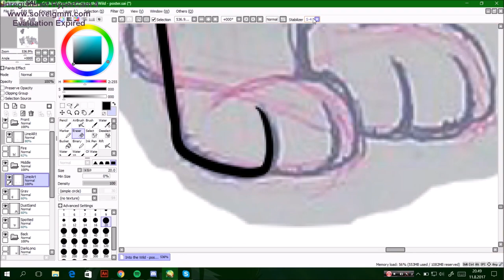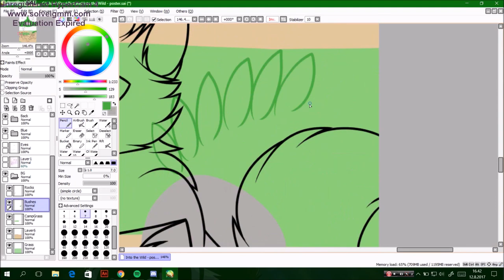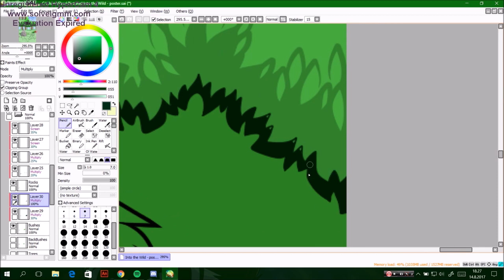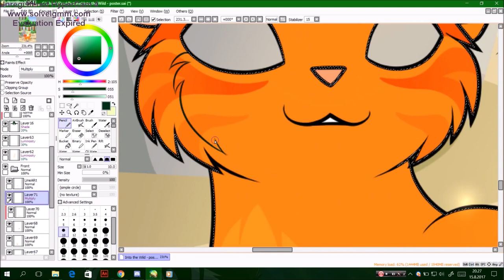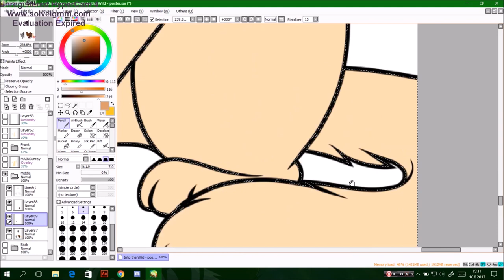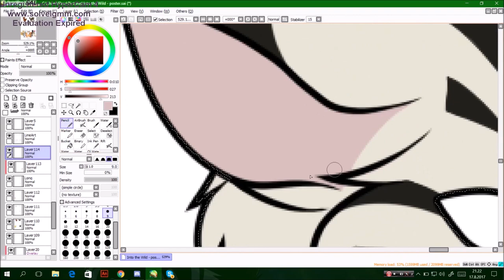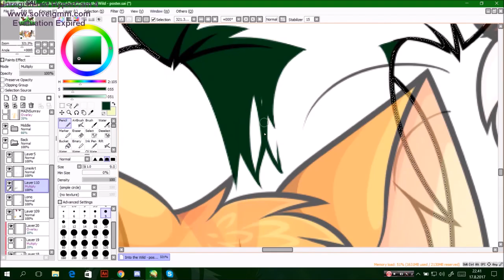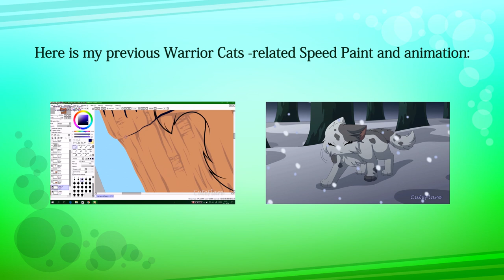Speed Painting ~ Into the Wild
*~*~*~PLEASE, Read the Description before any questions!~*~*~*

Oh boy wasn't this picture a ton of work x x;;
But I am super proud of the result and it was totally worth it~

I have wanted to do a drawing that includes more than three characters for a while now and at long last, I decided to give it a shot! I got few ideas for Warrior Cats fan posters and to make up the decision which one to draw, I did a poll on my DeviantArt asking you guys which one you'd like :3

Into the Wild took the win~

Despite all the hard work and almost sleepless nights, I am very happy I actually went ahead and did this!
I may want to go for it and try to do more speed paints like this in the future~ I bet you guys would probably enjoy these a lot more detailed pieces more than "a character with transparent background" :'3

I am not sure what to whip up as a next original Speed Paint but I hope to get something around from my original stories instead of more fanart xD
Since to be honest, even though I enjoy doing these fanarts and whatnot, I still want to introduce you guys better to my own characters and worlds which hopefully you guys might find interesting!

I know most of you are subscribed to me by my fan content (Warrior Cats and Eeveelutions) but I hope you can still enjoy my work even if it starts to departure more and more from the fan content :3

So for those who're curious, this picture involves 13 characters in total (listed below individually)!

This probably will be my last video before I go to my exchange so I hope I won't be totally dead during my four month stay in Ireland :''3

I hope you enjoy the Speed Paint!^^

If you don't mind, Comment! If you liked, Like!

●Programs:
for Drawing - PaintTool SAI
for Recording - HyperCam4
for Editing - Windows Movie Maker & Adobe Premiere Pro CC

●Time taken with picture: 8 days, ~50 hours in total

●Characters in the picture (up to down, left to right):
Tigerclaw - (reddish) Brown tabby tom with Amber eyes
Brokenstar - (grayish) Brown tabby tom with Orange eyes
Ravenpaw - Black tom with Yellowish Green eyes
Bluestar - pale blusih Gray she-cat with Blue eyes
Lionheart - Golden tabby tom with Green eyes
Whitestorm - White tom with Yellow eyes
Darkstripe - Smoky black tabby/striped tom with Yellow eyes
Longtail - Pale tabby tom with Blue eyes
Graypaw - Gray tom with Yellow eyes
Spottedleaf - Tortoiseshell she-cat with Amber eyes
Dustpaw - Brown tabby tom with Amber eyes
Sandpaw - Pale ginger tabby she-cat with Green eyes
Firepaw - Ginger tom with Green eyes

1st Music/Song: Mortals
Artist/Singer: Warriyo (feat. Laura Brehm)

2nd Music/Song: The Divide
Artist/Singer: Liam.M

●Liam.M - The Divide [Bass Rebels Release]